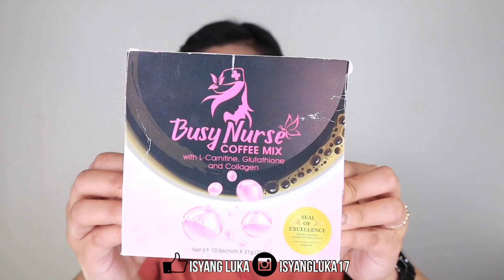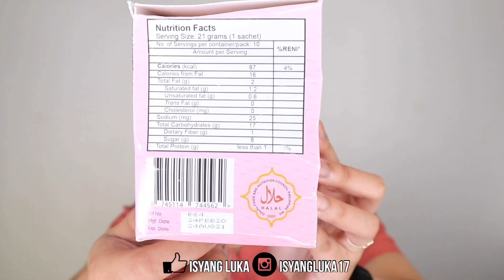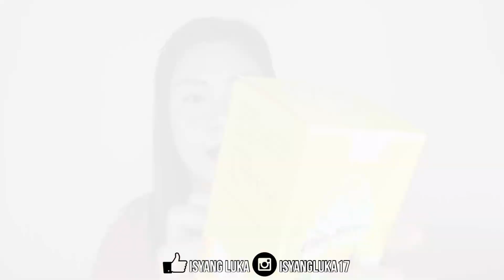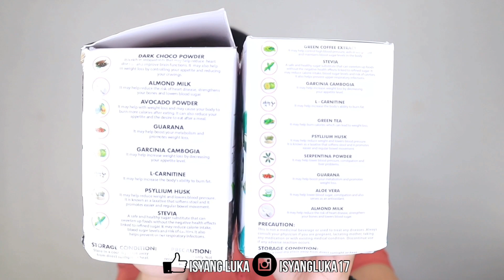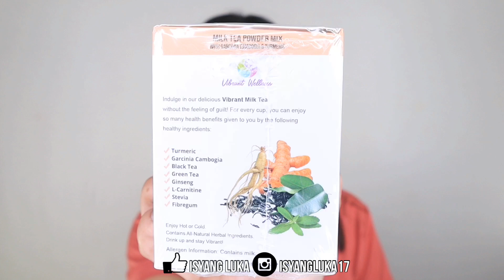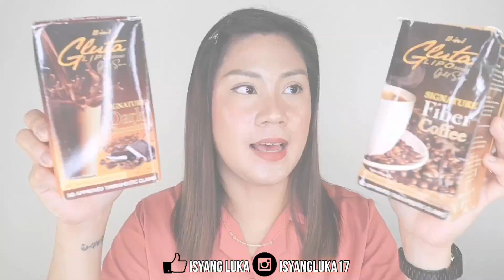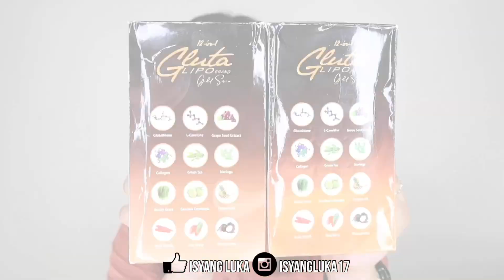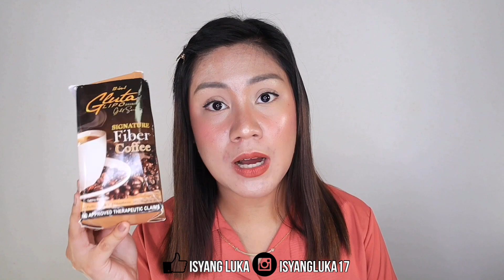SLIMMING/DIETARY DRINKS REVIEW (PHILIPPINES) | ISYANG LUKA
0:00-1:40 Intro & Disclaimers
1:41- Busy Nurse Coffee Mix (this product was sent to me in exchange of honest review)
5:53- Angel's Beauty Line Lemon Chia Seeds - 198 pesos - Karbie Shop on Shopee
9:58- Jenna Essence iReduce Green Coffee & iKeto Dark Choco
13:48- Vibrant Coffee & Milk Tea
🛒 kayo na po bahala humanap ng authorized seller kasi di ko po marerecommend yung nabilhan kong seller nito 😂
18:34- Gluta Lipo Signature Line Gold Series and my thoughts on their issue

✅ 101% LEGIT SELLER
✅ 101% AUTHENTIC PRODUCTS
✅ DIRECT FROM JAPAN 🇯🇵
✅ REASONABLY PRICED
✅ PERSONALLY TRIED & TESTED

📌 Most of my product reviews are "LATE UPLOAD".
📌 Infos said in this video are result of my thorough research. Health infos I share are from trusted websites -- WEBMD & Healthline.

SA AMA ANG LAHAT NG KAPURIHAN! 🙏🏻
PROUD TO BE IGLESIA NI CRISTO! 💚🤍❤️